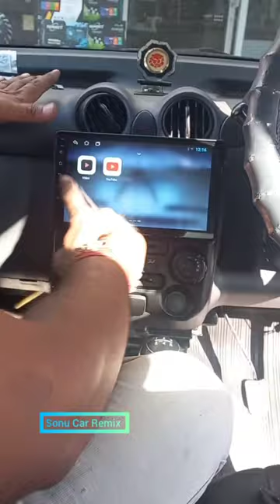old Santro 🚘music system upgrade 9"HD Android system install